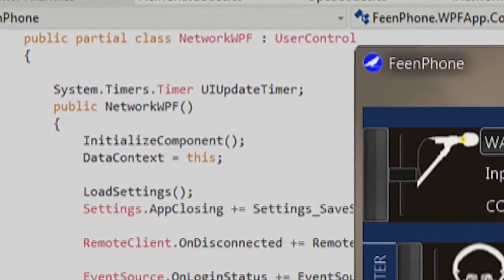006 - Poop Swastikas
Also Jim Jesus’s unfinished book in AudioBook format is at the end of the podcast (this is excluded from the YouTube version of the show)

Seamus Coughlin of Freedom Toons and Jim Jesus talk about the drama at Mizzou, BlackLivesMatter but StudyTimeDoesntMatter, flavors of feminism, and how it all leads to the Alt-Right. Cantwell’s turning to the dark side of the political force. Molyneux and Jeffrey Tucker argue about McDonalds vs. Carl’s Jr.. Apple is garbage and Raspberry Pi is not. We also find out Seamus hates Star Wars because it doesn’t spend 3 hours boring you with diplomatic negotiations with the alt-right of space (a.k.a. Klingons.)